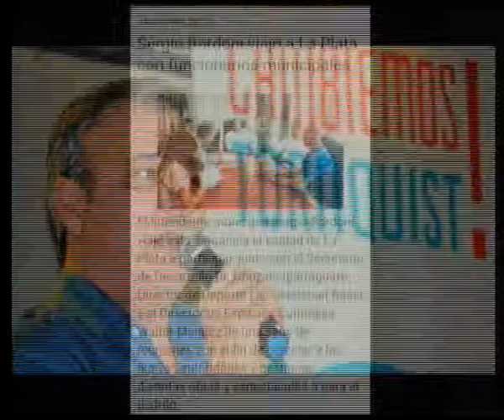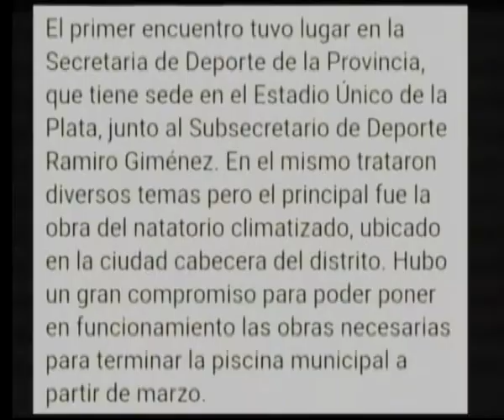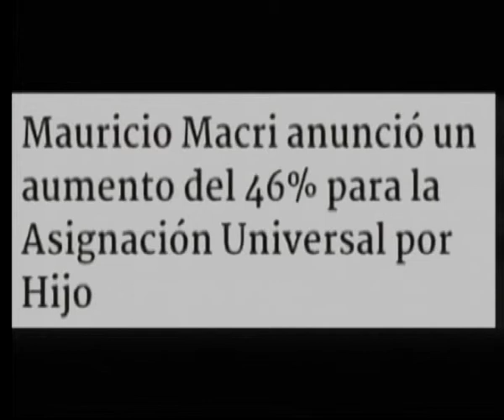2019 05 23 opiniones